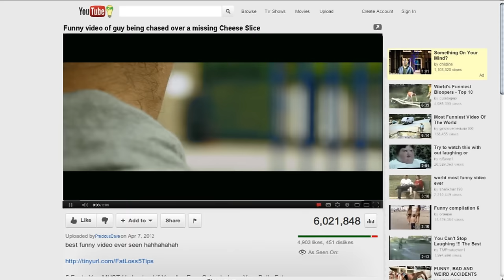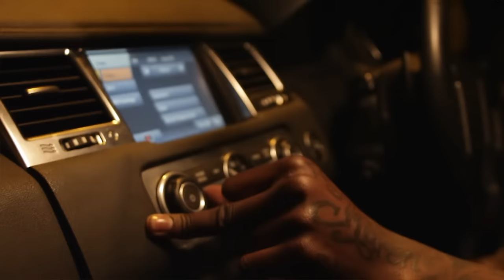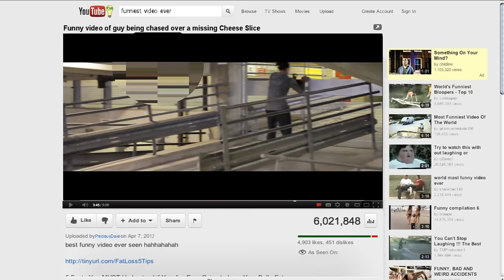CASISDEAD - Cheese Slice (Official Video)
Taken from the upcoming mixtape:

'COMMERCIAL'

Out 2012.